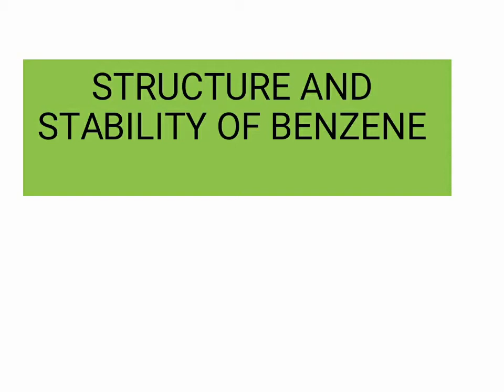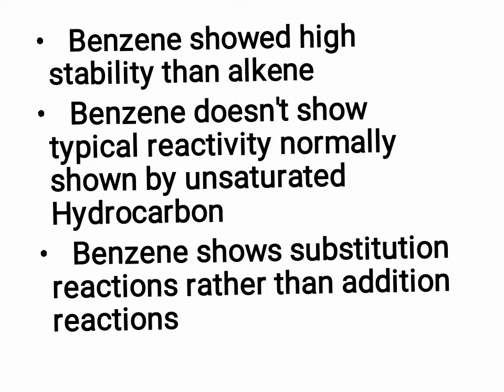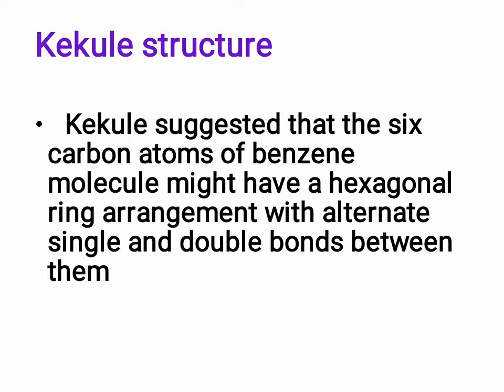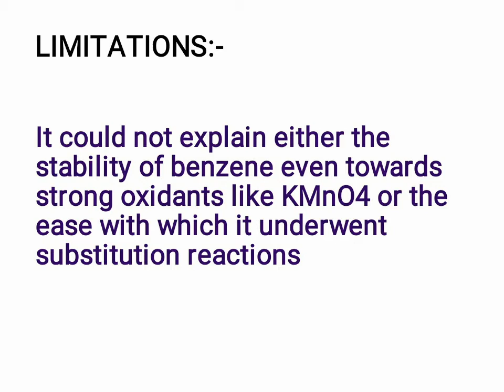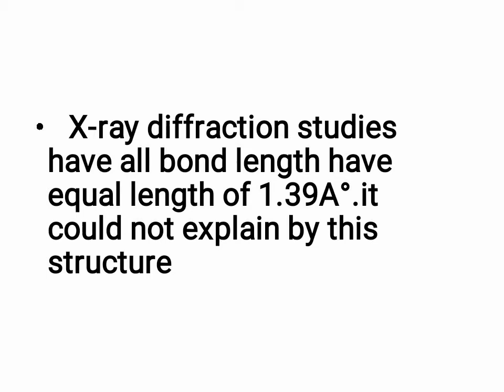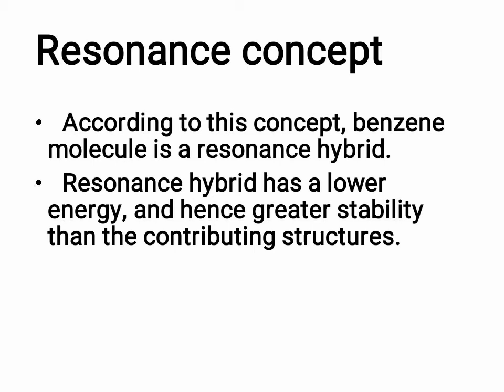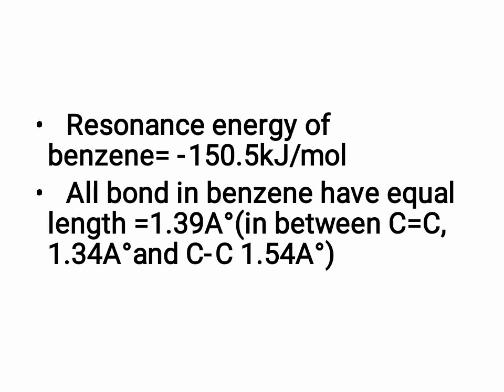aromatic Hydrocarbon part 2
Third semester complementary chemistry-structure and stability of benzene